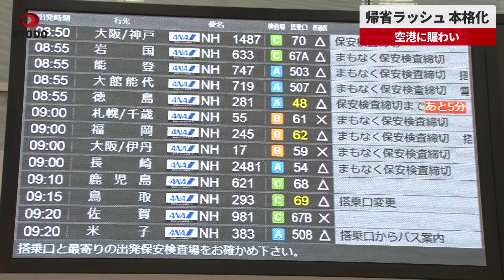【速報】帰省ラッシュ、本格化 空港に賑わい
年末年始の帰省ラッシュは29日に本格化し、駅や空港では混雑した。新型コロナウイルス禍が続く中、新幹線や空の便の予約は回復基調にあり、多くの交通機関で下りのピークに。古里や行楽地で正月休みを過ごす人が増えそうだ。航空各社が21日に公表した年末年始期間の予約状況は、国内線が21年度比1・1倍の270万5千人。19年度比で8割の水準まで回復した。国際線は21年度比5・1倍の計32万1千人と大幅に増えた。